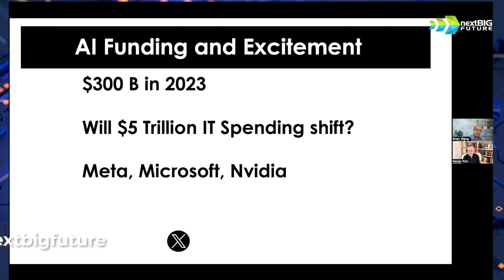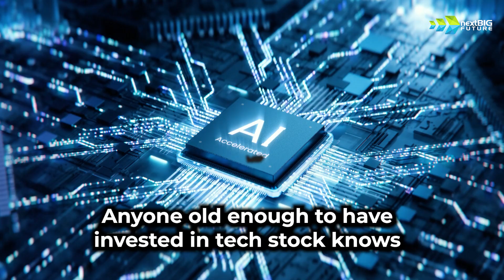Are we in an AI Bubble?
Nvidia and other AI related companies have had a surge in profits and share prices. Are we in an AI Bubble or the early stages of the AI transformation ?

This channel brings you the most important science and technology breakthroughs and analysis at least once per week.